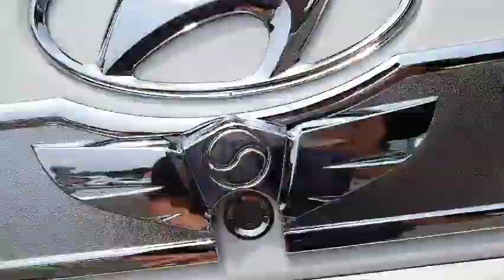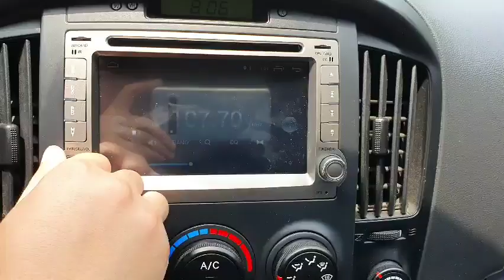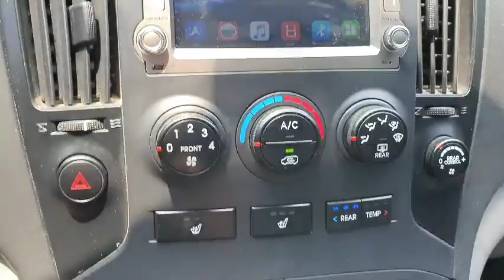STAREX GU730350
Skype: trustkorea01
Trust Korea Company limited
Japanesevehicles.com